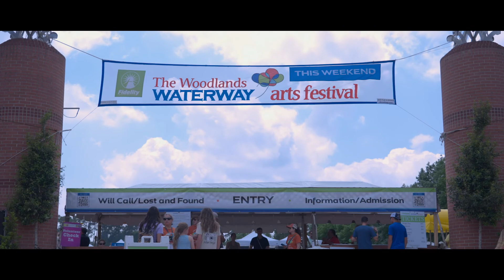The Woodlands Waterway Arts Festival 2023 Recap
What an incredible year we had as a new pattern emerged along The Woodlands Waterway with THREE DAYS of fantastic art, food and fun! Save the date and join us April 12-14, 2024!

Thank you Nebular Films for this beautiful recap!